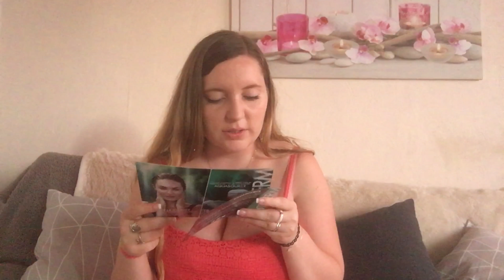UNBOXING | ALIEXPRESS c'est la VIE ! | Août 2017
❤️ Déroulez la barre d'information ❤️

Bonjour ❤️,

Je vous retrouve pour un unboxing Aliexpress ! Ce dernier a été filmé il y a un moment mais je n'ai pas eu le temps de faire le montage plus tôt et je m'en  excuse.  J'espère que la vidéo vous plaira ! ❤️

Je ne fournis pas les liens des articles directement ici pour diverses raisons que je vous vais vous exposer :
- Suivant la réglementation, il est interdit d'inciter l'achat de contrefaçon, au risque de voir sa chaîne fermée. Ne sachant ce qui est de la contrefaçon ou non, je ne préfère pas prendre le risque !
- Les liens deviennent malheureusement très vite invalides
- Les prix varient sans cesse, de nouveaux articles sont régulièrement remis en vente, c'est pourquoi je trouve dommage de reprendre "bêtement" les articles que je vous présente au vendeur auquel je les ai acheté !

Bien sûr, certains articles sont de très bonnes qualités tout comme les services fournis par le vendeur. Dans ce cas, vous pouvez m'envoyer un message privé et je me ferai un plaisir de vous envoyer le lien qui vous intéresse en retour !

J'espère qu'ainsi vous comprendrez un peu mieux mes réticences ❤️

Samantha ❤️

Ps : J'ai monté cette vidéo à l'aide du logiciel iMovie et utilisé la musique "Voyage"

Pour me contacter : ❤️ ❤️ (Vous pouvez m'envoyer des photos de vos achats, de votre rangement makeup, ou encore un petit message, ça fait toujours plaisir !)

❤️ Profitez de 5€ de bon d'achat sur votre première commande sur le site Beauté Privée en suivant le lien suivant

❤️ Bénéficiez de 10€ offert sur l'e-shop de Birchbox en utilisant le code de parrainage qui se trouve au bout de ce lien

Retrouvez-moi sur :
❤️ Facebook : Les créas de Mielou&Moi